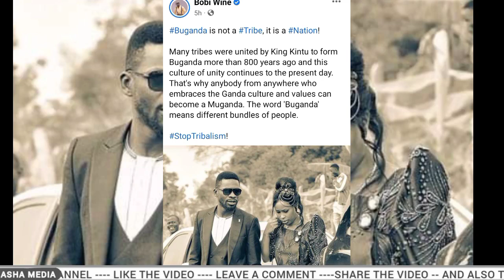Bobi wine atabussse nsonga za tribalism😲/(5)bafiliddewo😭/court emusalidde omusango kutulugunya mwana